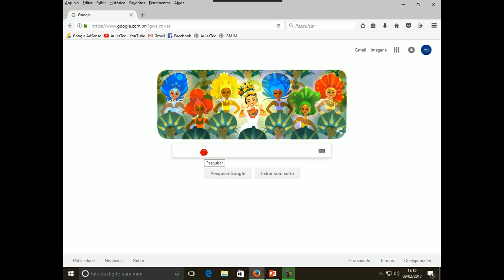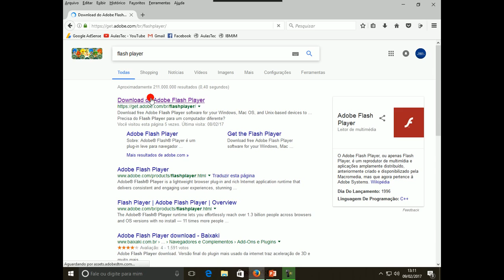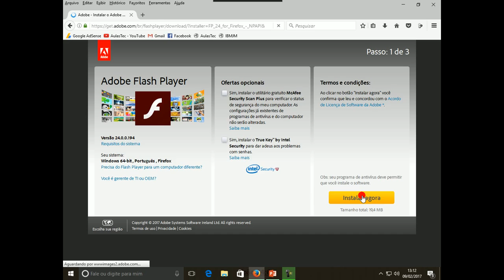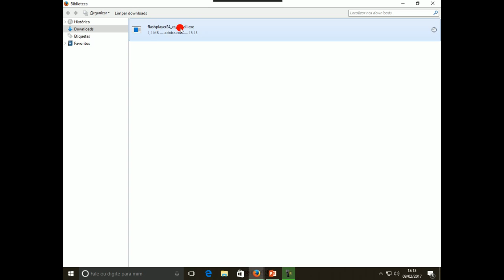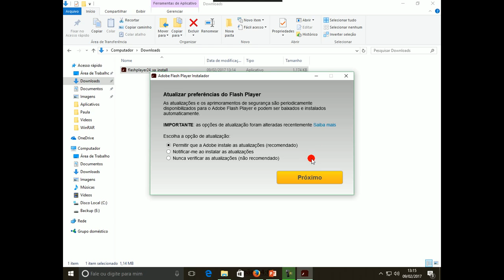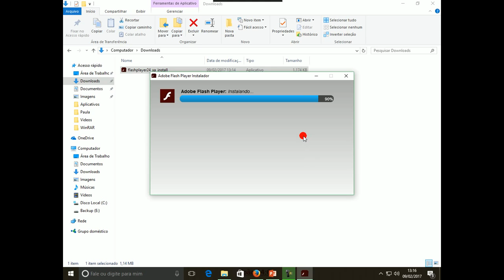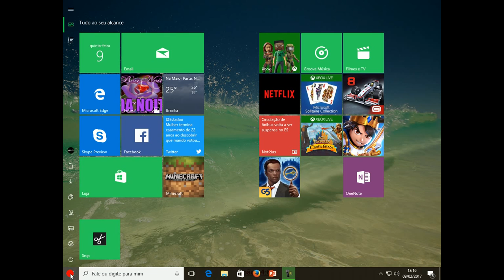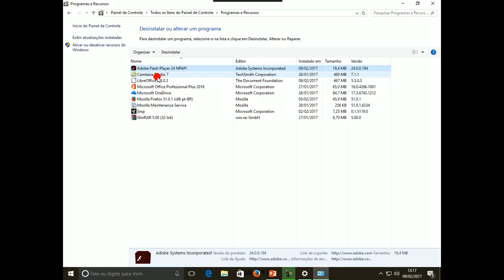Flash Player - Baixar e Instalar no Windows 10.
Veja como baixar e instalar o Adobe Flash Player no Windows 10, alguns navegadores não necessitam da aplicação, mais se for necessário veja como proceder o Download e a Instalação. Um forte abraço e até o próximo vídeo.
▬▬▬▬▬▬▬▬▬ஜ۩۞۩ஜ▬▬▬▬▬▬▬▬▬
▬▬▬▬▬▬▬▬▬ஜ۩۞۩ஜ▬▬▬▬▬▬▬▬▬
😎 Assista nos links abaixo, mais vídeos do mesmo segmento: